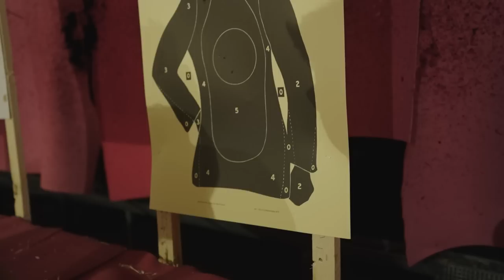Disparando Rifles de Asalto en Suiza con Mathsurf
Viajé a Suiza para visitar a mi amigo MATHSURF, disparar armas reales de calibre OTAN y hacer snowboard en las increibles pistas de DAVOS y LAAX.

Si quieres conocer mas, te recomiendo el canal de mi amigo Mateu que habla de temas muy interesantes y reside en Suiza.

Un saludo,
Hugo Montal